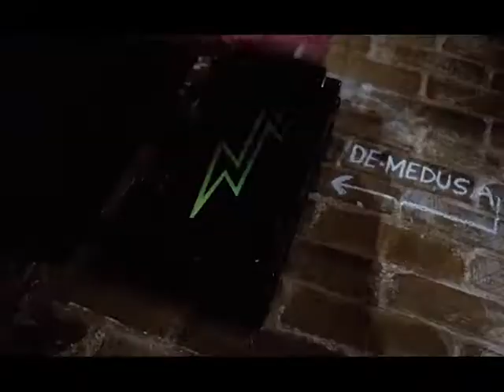The Rocky Horror Picture Sims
Rocky Horror but with Sims voices.
For a school project (and that’s my excuse). I have minimal experience with video editing and I spent way too much time on this ¯\_(ツ)_/¯